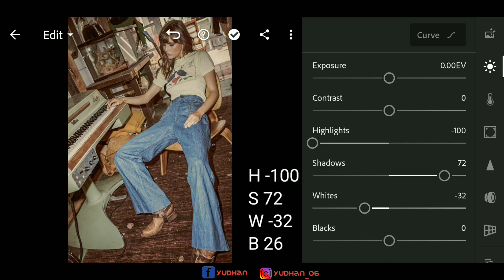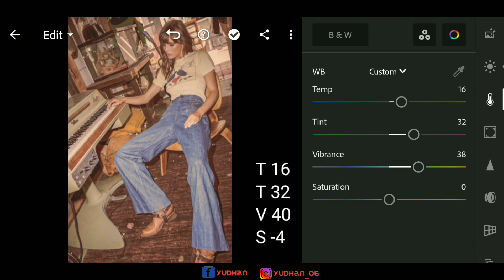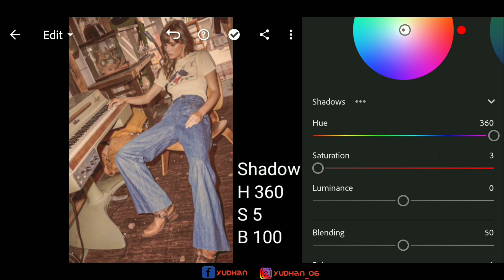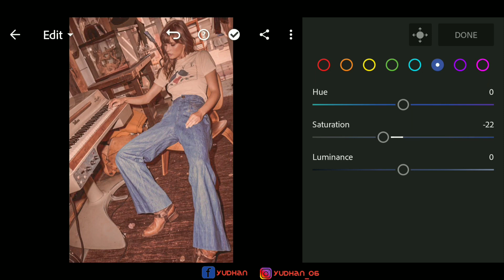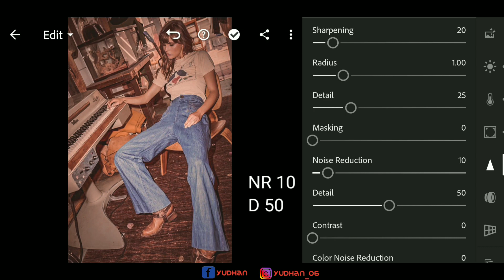Lightroom Mobile Presets Free DNG I Vintage Tone Lightroom Mobile I Lightroom preset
this time i give edeting tutorial Vintage Lightroom Mobile Preset II Free Dng And Xmp watch the video carefully and don't skip it

Vintage tone lightroom mobilemobile lightroom presetslightroom mobile tutorialfree presetfree preset lightroomfree presetslightroom free presets dngfree presets for lightroom mobilefree lightroom presetfree presets lightroomlightroom mobile presetslightroom editingfree lightroom mobile presetlightroom tutoriallightroom tutorialslightroom preset gratis